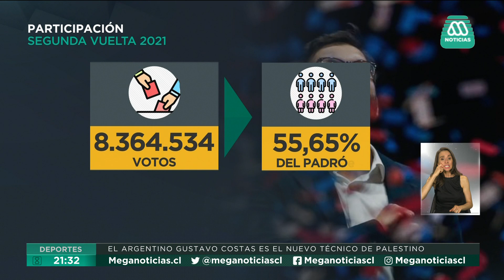Gabriel Boric se transforma en el Presidente más votado de Chile